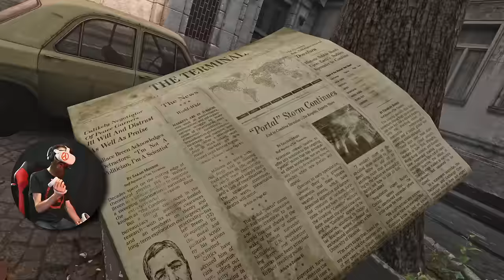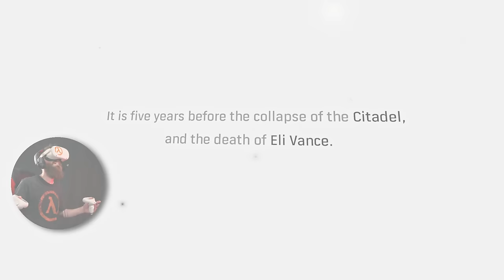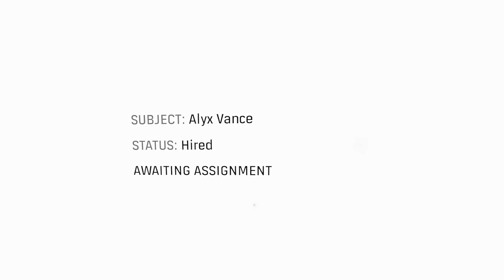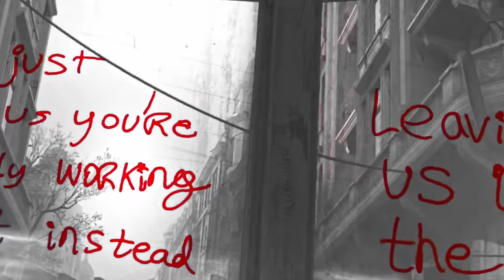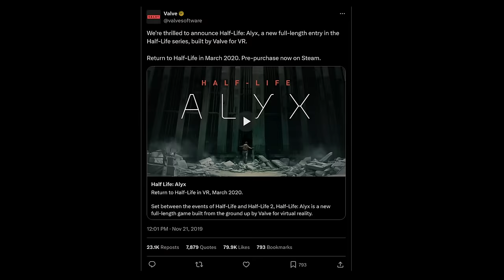HALF LIFE: ALYX In-Depth Review (2024) | My First VR Game Took My Breath Away! (Recap)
Presented from the perspective of a brand-new VR player, I hope you enjoy my in-depth review of Half Life: Alyx. I'm focusing more on the first experience and less about lore in this review. This is the first time I've ever made anything like this and it took me about two months. I'm thankful to have made Alyx my first VR experience - as it was more thrilling than I had ever imagined! Thank you to all of my community for your support and the many comments and advice. And thank you, Jeremy, for getting me into Portal and Half Life. Now we await Half Life 3.

-- Sources

Outro track is an unreleased electronic track by Beyond Xen (a.k.a. Brandon Burch Music). Current working title is "Regen".

Various Stock Footage pulled from Pexels and Pixabay. Sound Effects were a mix of resources I've gathered from Pixabay Sound and YouTube Creator Library, as well as many other various sources over the years.

-- Gear

Meta Quest 2 w/ link cable & active pack straps
Shot with a Sony A7IV.
I use a Sony 12-24 mm F4 G lens.

-- Linked below are my playthroughs of the Half Life titles referenced.

-- Chapters

00:00 Who is Beyond Xen?
01:36 Immersion
02:35 Puzzles
03:37 My new VR perspective
04:26 Prelude to an Epilogue (G-Man)
08:17 Xen and the little details
09:23 Jeremy introduced me to Half Life
09:37 Quest 2: First VR experience
10:27 First Impressions
13:03 Eli & Alyx Vance and Russell
14:16 MOCAP (motion capture)
14:37 Climbing ladders (hand interactions)
15:33 Hike to Russell's Lab
16:17 Gravity Gloves & Pistol
17:05 Zombie Graphics & Health Stations
18:13 Xen Ecosystem & Zombie Sorrow
19:05 Combine Fabricator & Resin
19:33 First Vortiguant
20:21 The Shotgun & Wheel Puzzle
21:27 The Flashlight
22:17 Train station & Eli Vance
24:19 Grenades & Heavies (standing in VR)
25:47 Northern Star: Piano & Xen Habitation
27:30 The Lightning Dogs
29:01 Combine SMG (Pulse Gun)
29:40 Top of Substation & Next Landscapes
31:09 Jeff
34:20 Antlions & Zoo
35:59 Final substation taken down
36:53 More Antlion combat!
37:25 Move the box!
38:56 Antlion revelations
39:52 Taking down The Vault
41:03 The Strider
42:25 Inside The Vault
47:32 Supercharged Gravity Gloves
49:03 The Superweapon
50:28 G-Man & Alyx's Choice
54:33 Dear Valve
54:54 Post Credit Scene
57:20 Half Life Alyx and Half Life 3